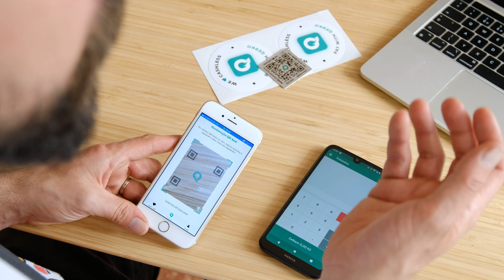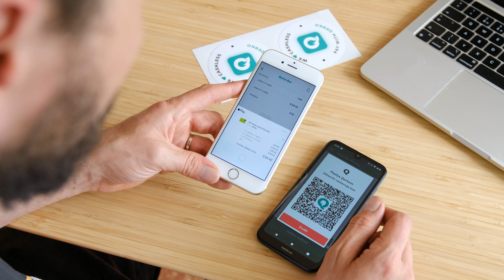Jak umí Berta řešit platby bez platebního terminálu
V poslední aktualizaci Berty jsme přidali možnost si propojit pokladnu se systémem Qerko a okamžitě tím umožnit platby bez hotovosti.

Qerko teď je jedna z nejrychleji rostoucích platebních metod v ČR a nejen, že díky Bertě jí můžete zavést hned, ale také za super podmínek.

Mimochodem k tarifu pro drobné podnikatele (199 Kč/měsíčně) máte Bertu kompletně zdarma. Takže za dvě stovky máte pokladnu i terminál. Registrujte se tady nebo při aktivaci Berty zadejte slevový kód "QERKO2021"